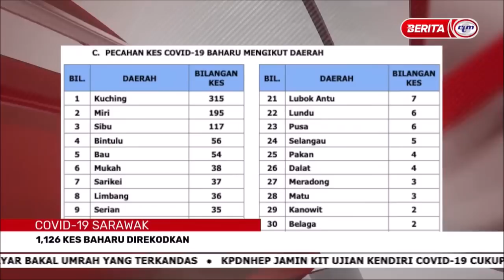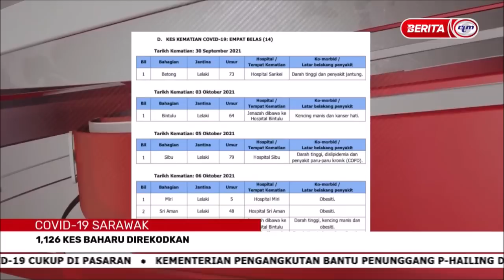10 OKT 2021 - BERITA PAGI SARAWAK